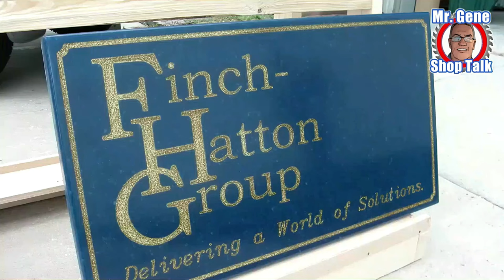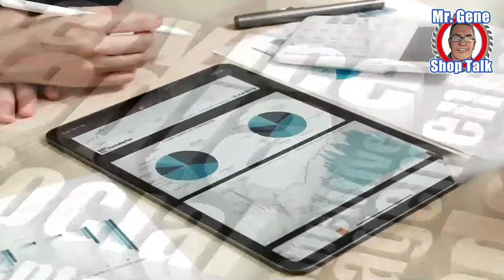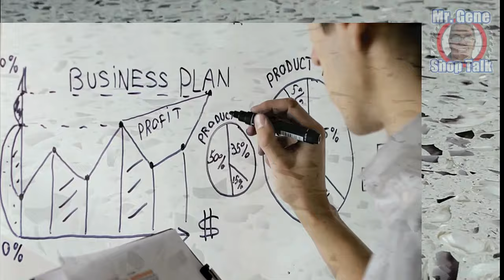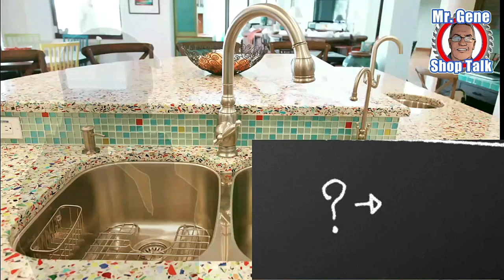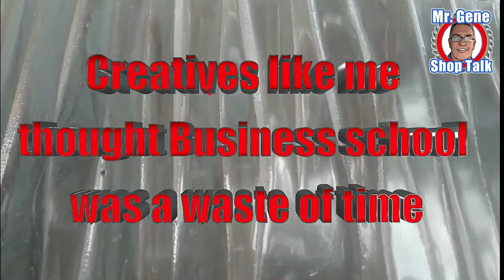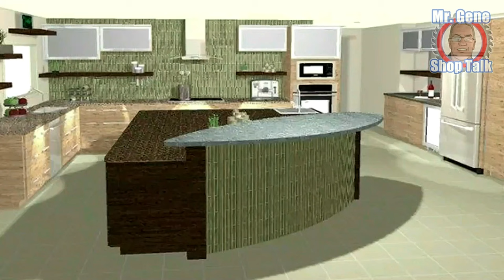Lunch & Learn 2 Surface Biz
I had many challenges in running a business, I really didnt think about using a business plan as a GPS . Selling Countertops is one thig, Selling Custom Countertops is another. But selling off the wall Backlighted countertops really can bite off your profit margins if you do not appreciate the other procedures of a Trade Business plan.